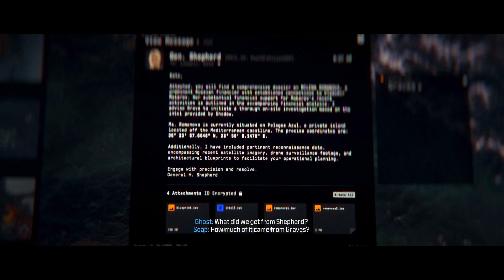Call of Duty - ModernWarfare 3; Ninth Mission #9